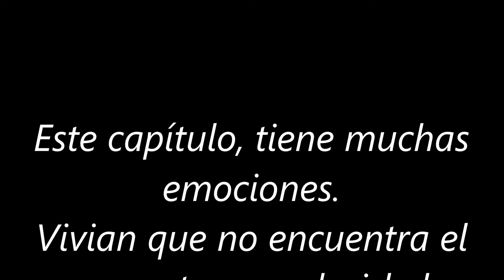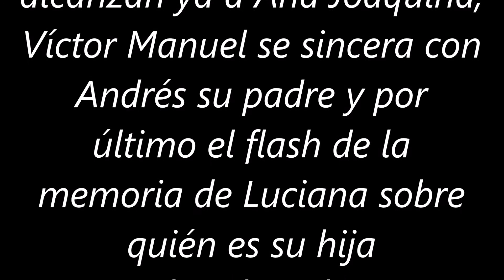RESUMEN DE EL PRIVILEGIO DE A # 144